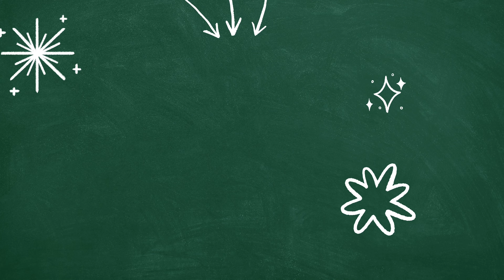Great and Easy Idea You Can Make with Waste Cardboards ♻️ Diy Storage Basket Crafts 📦😍 #2024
DIY! From an old jean and cardboard made an amazing basket for storing things with your own hands! It turned out very beautiful!
Enjoy watching and creating ❤️.
🌟 Welcome to Chanem DIY! 🌟

Have you ever walked into an expensive store, saw something amazing, and thought, "I could make that myself"? Well, you're in the right place! 🛠️✨

Join us on our creative journey at Chanem DIY, where we turn everyday inspirations into extraordinary creations. In our latest video, "I SAW IT IN AN EXPENSIVE STORE AND MADE IT MYSELF, NO NEEDLES OR THREAD! ♻️ DIY STORAGE BASKET #2024," we're bringing you a fantastic and budget-friendly project.

Discover the satisfaction of crafting something beautiful with your own hands, without the need for needles or thread! Our DIY storage basket is not only stylish but also environmentally friendly. We'll guide you through the process, step by step, making it easy for you to recreate this fabulous item in the comfort of your own home.

But that's not all – we need your support! 🌈 Show some love by giving us a thumbs up, leaving a comment about your favorite part, and sharing this video with your friends and family.

Let's build a community of creative minds together! 🎨✂️ Thank you for being a part of Chanem DIY. Now, without further ado, let's dive into the world of DIY magic – click play and let the crafting begin! 🎬🔗

2. ✂️📦Why buy expensive baskets in stores when you can make it yourself ⁉️ idea from cardboard ♻️:

3. 3 Ideas❗️ SUPERB Making with Yarn and Cardboard 🌵 Super Easy Way to Make It &💰 Make Money Selling It:

5. Look What❗️ I Made with Cardboard, Fabric scraps and Wool! ♻ 2 Super Easy and Very Cute Ideas:

*** PLEASE DO NOT USE MY VIDEO WITHOUT PERMISSION ***

منظم يدوي
منظمات يدويه
اعمال يدويه
اعمال من الحبل
اعمال من الخيش